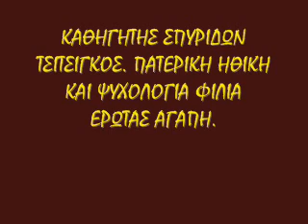ΚΑΘΗΓΗΤΗΣ ΣΠΥΡΙΔΩΝ ΤΣΙΤΣΙΓΚΟΣ ΠΑΤΕΡΙΚΗ ΗΘΙΚΗ ΚΑΙ ΨΥΧΟΛΟΓΙΑ ΦΙΛΙΑ ΕΡΩΤΑΣ ΑΓΑΠΗ.